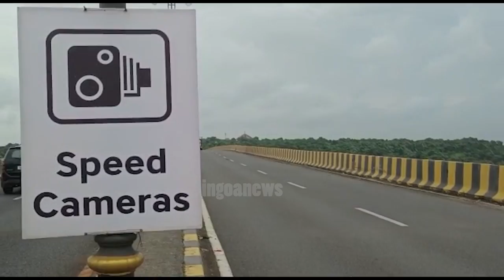Spot a speed camera on Atal Setu and win exciting prizes! Not a single speed camera on the bridge!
Spot a speed camera on Atal Setu and win exciting prizes! Not a single speed camera on the bridge, only two sign boards!